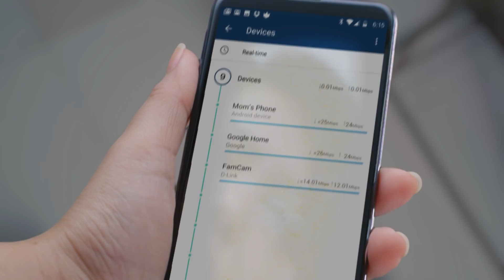Live a full LifeAtFullSpeed! | PLDT Home Fibr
Get up to 2x the speed of your current PLDT Home Fibr plan so you can live a full LifeAtFullSpeed. Enjoy the free speed boost for all with PLDTHomeFibr.

ASC REF: P119P100319P